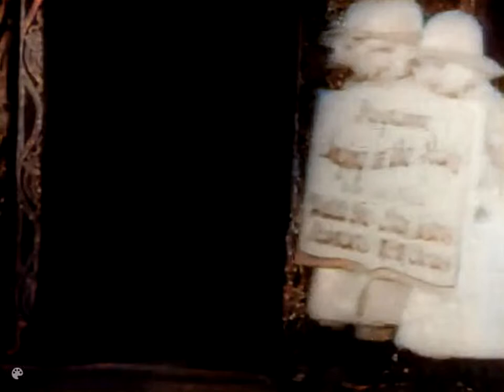The Brox Sisters - Singing in the Rain (1929)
The Brox Sisters performing "Singing in the Rain" (1929)